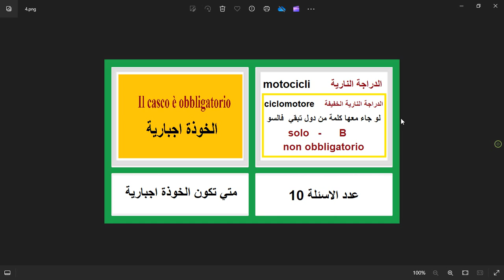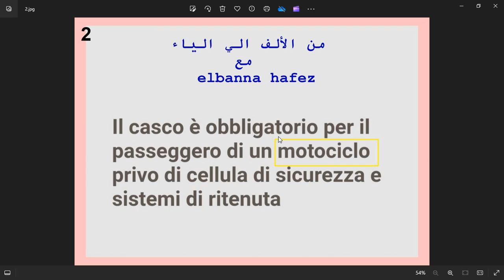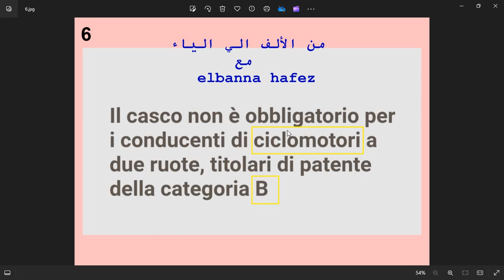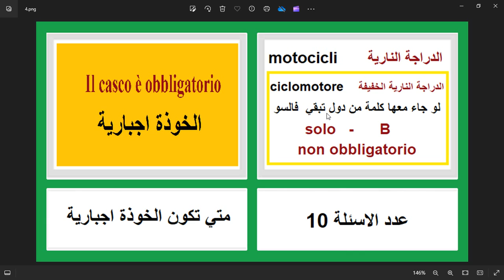الدرس ( 2 )Il casco è obbligatorio الخوذة اجبارية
في هذا الفيديو مازلنا مع سلسلة كلمتين وبس الباب 23 ومعانا
Il casco è obbligatorio
الخوذة اجبارية